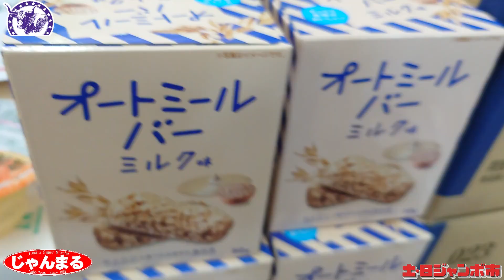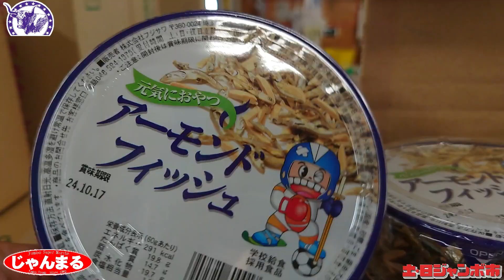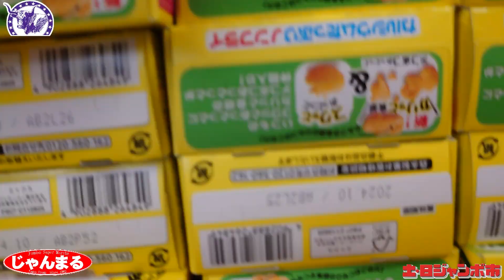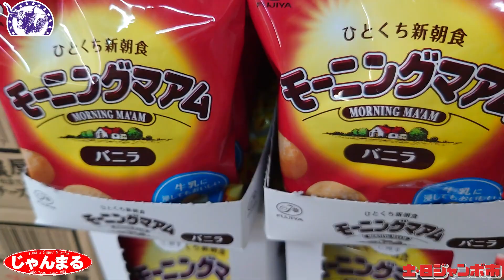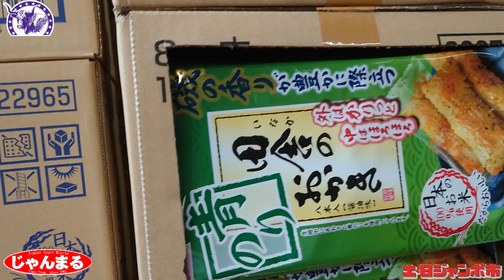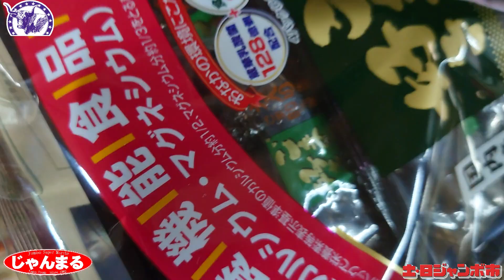今週はいよいよ本格入荷‼まだまだドンドン入荷してきますよ！！ お楽しみに！！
今週の売り場速報  20240830～ お菓子食品編